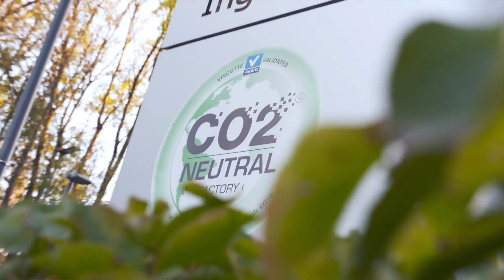Audi 360 Factory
Audi is all in on electromobility: As of 2026, the brand with the four rings will only launch all-electric models onto the global market, gradually phasing out production of its combustion models by 2033. Based on this clear decision made as part of its Vorsprung 2030 corporate strategy, Audi is now taking steps to prepare its global facilities for the production of all-electric cars.